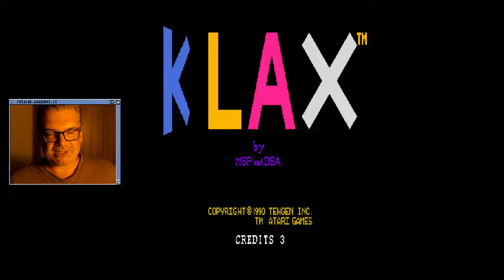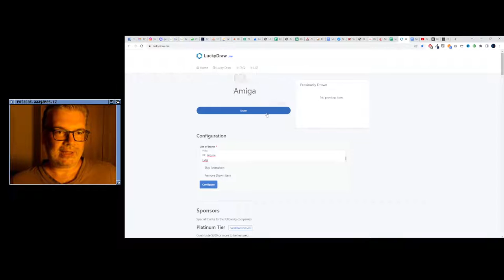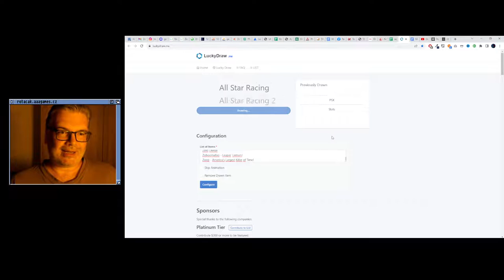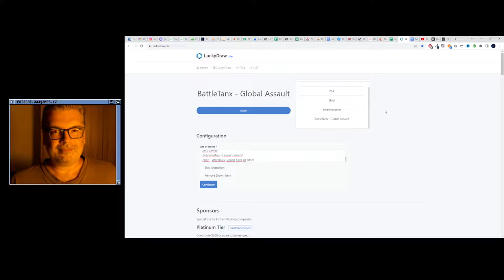😐 Klax (PC Engine)